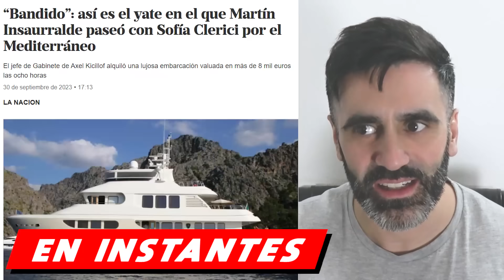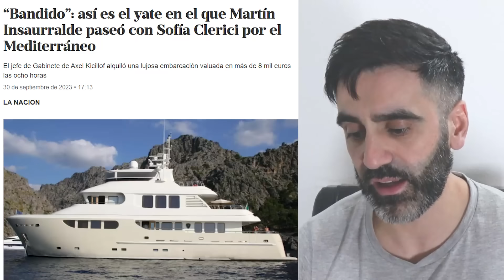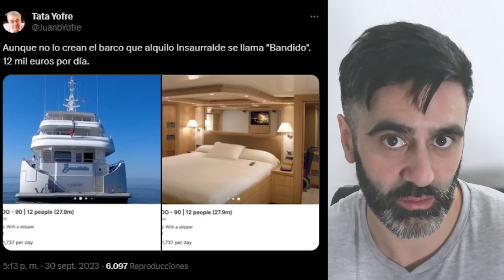ESCÁNDALO DE CORRUPCIÓN, EXPLOTA EL KIRCHNERISMO: INSAURRALDE GASTANDO FORTUNA EN EUROPA